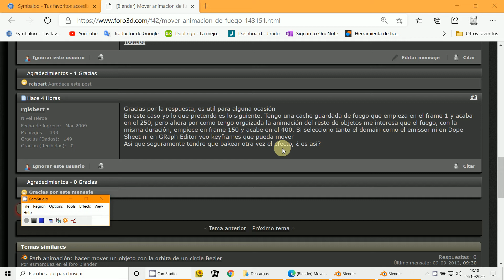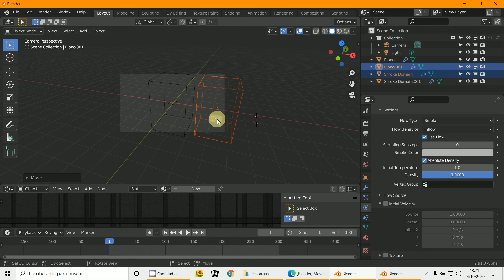Duplicar fuego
3D Blender 2.9
Animacion
Fuego
Duplicar